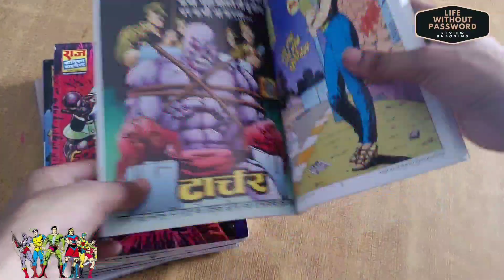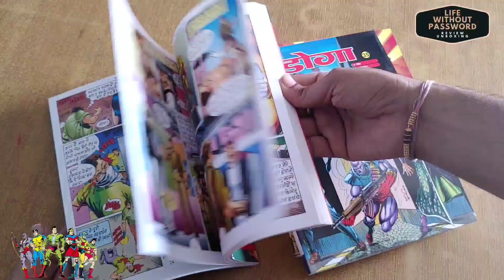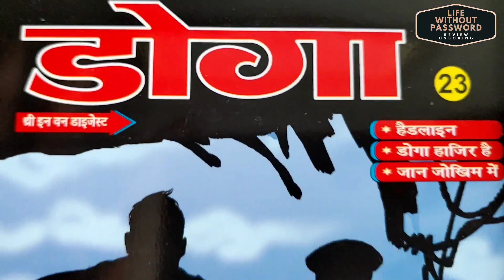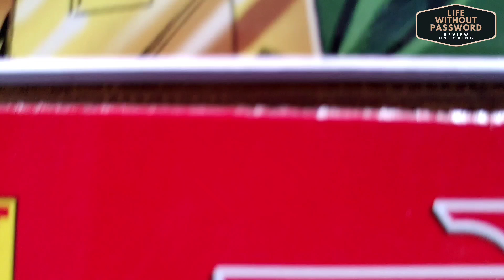Collector Edition hi Collector Edition. वाह मनीष जी आपने तो मोज कर दी। क्या आपने अभी तक नही लिए।